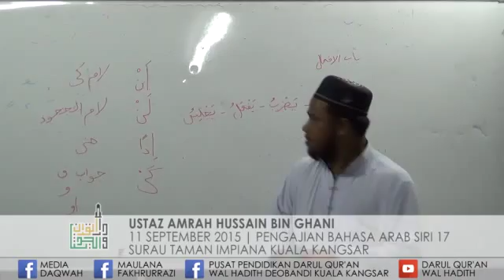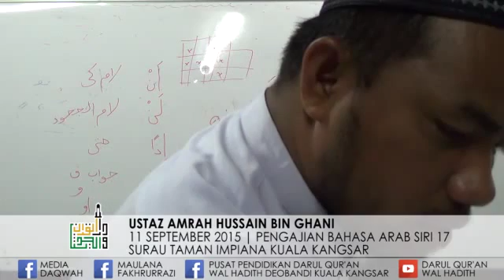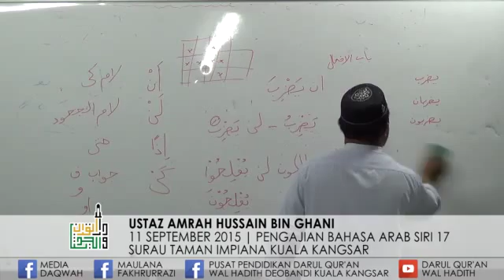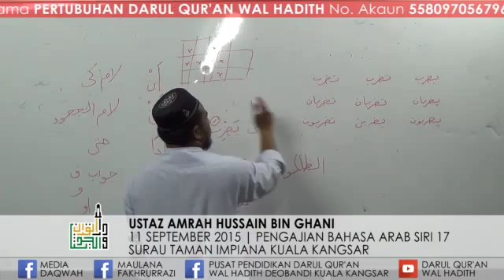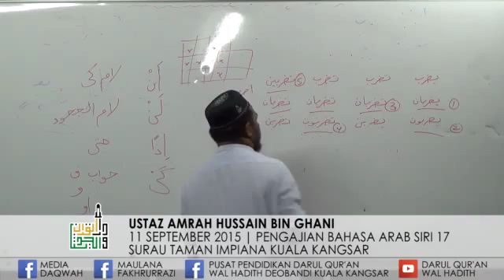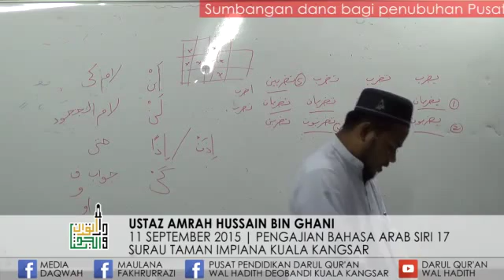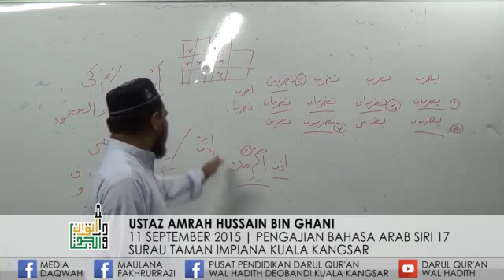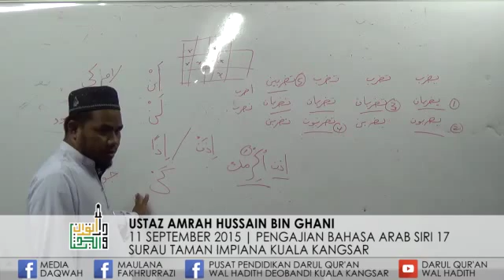Ustaz Amrah Hussain Bin Ghani | Pengajian Bahasa Arab Siri 17 | 11.09.2015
@ Surau Taman Impiana, Lubuk Merbau, Kuala Kangsar